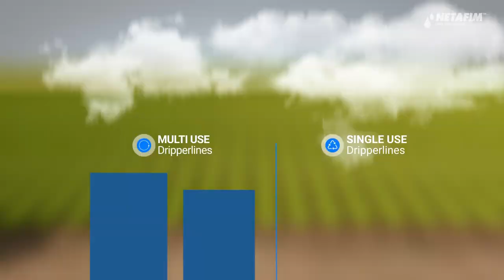Work less and grow more with Netafim’s revolutionary single-use drip irrigation solution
Now there’s no need to keep struggling with drip irrigation tubing retrieval and reuse season after season.
Netafim’s single-use irrigation solution is designed especially for short-cycle crop growers that want to reduce labor costs while increasing revenues.